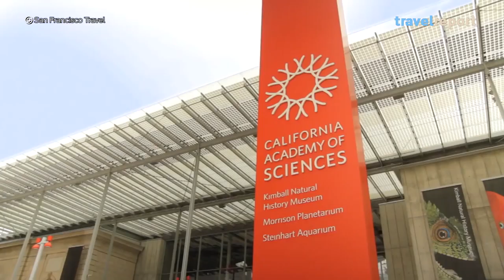Que hacer en San Francisco, California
¡Bienvenidos a San Francisco, California! Una de las ciudades más atractivas de Estados Unidos, se ubica entre la bahía de San Francisco y la costa del Pacífico. Es hogar de alrededor de 870,000 habitantes y es sorprendentemente compacta para lo muchísimo que tiene por ofrecer.

A continuación, te decimos 30 cosas que hacer en San Francisco, California